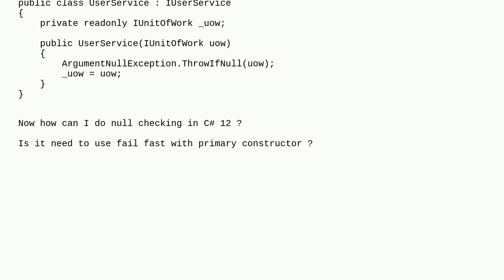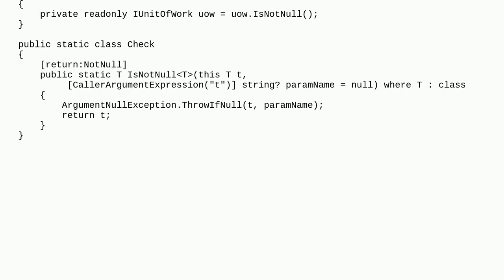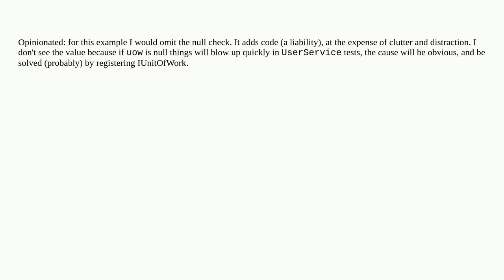Null checking with primary constructor in C# 12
A special thanks goes out to the awesome community

  c#-12.0 fail-fast primary-constructor .net-8.0 c#